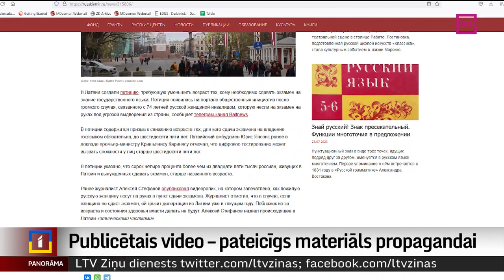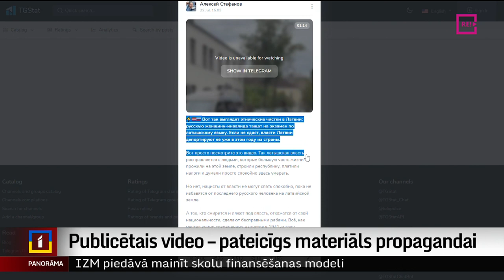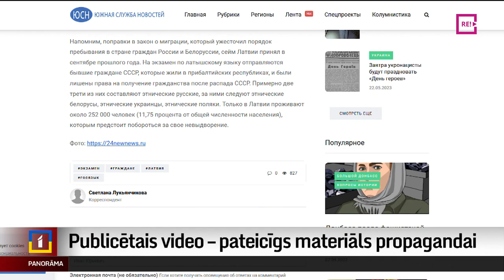Publicētais video – pateicīgs materiāls propagandai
To, ka šādi video būs un kritīs auglīgā – propagandas augsnē, varēja paredzēt jau iepriekš. Tā norāda dezinformācijas pētnieki. Viņi apstiprina, ka tie tiek izmantoti sabiedrības šķelšanai. Kā arī, lai varētu kārtējo reizi pastiprināt Kremļa ierastos vēstījumus. Plašāk  Zanda Ozola-Balode